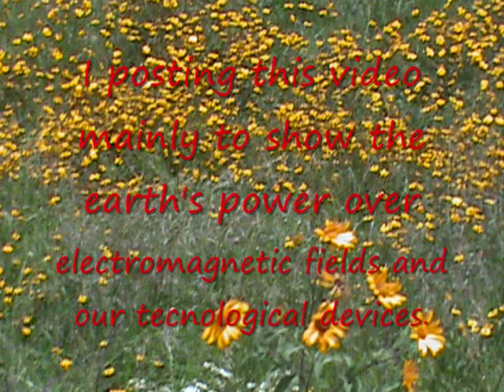Earth's Electromagnetic Waves disturb techology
Here is my small example... later that night I was informed by 2 different sources that lights and radios from the insides of cars were shut off and came back on outside the energy grid... Power outages all over and not a single storm or reason to connect.  The heart energy of the earth has the power to dismantlement all technology if it so chooses.

Earth demonstrates her power.  We have witnessed Iceland Volcano, Tsunami in Caraz, peru, earthquakes, chile, Haiti.